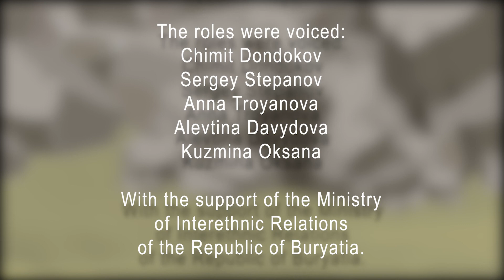Animation At Work 2022: Tarbagan (Episode 1)